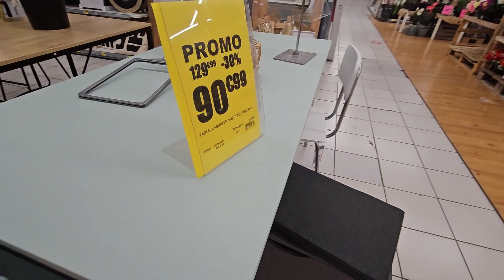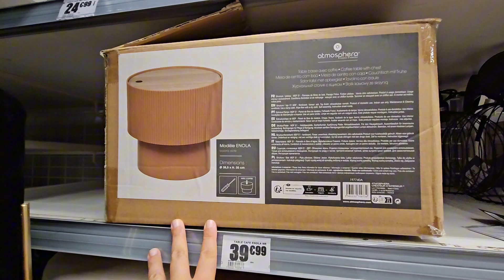La foir'fouille Nouveautés Décorations